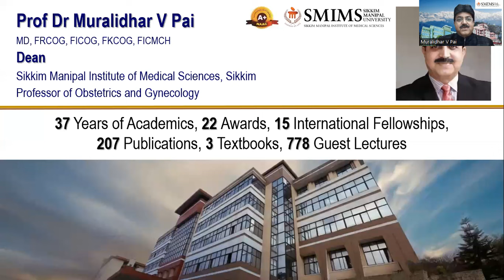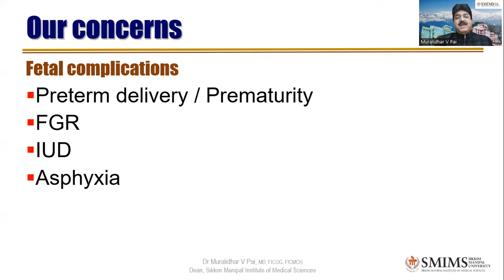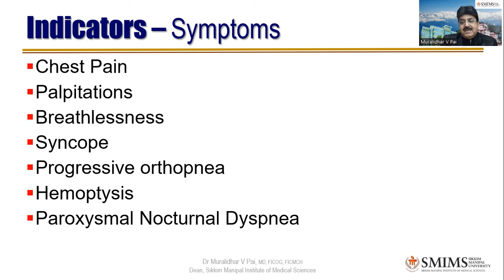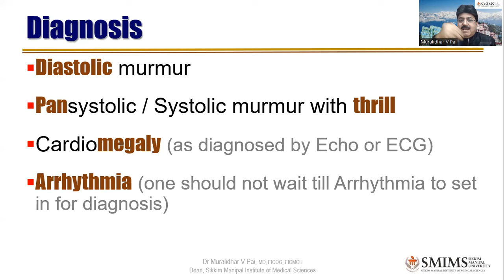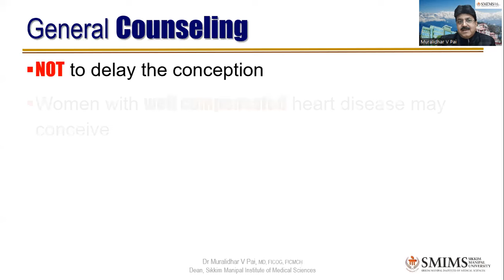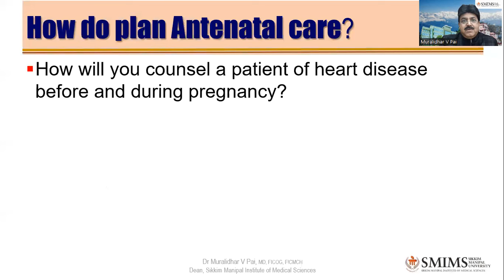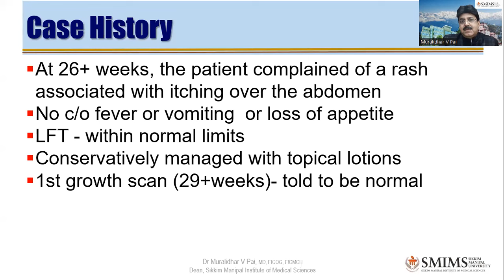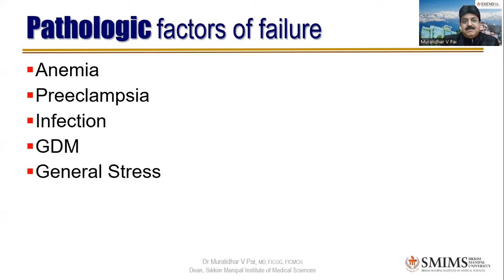Heart Disease Case Discussion with Prof Dr Muralidhar V Pai Part 1